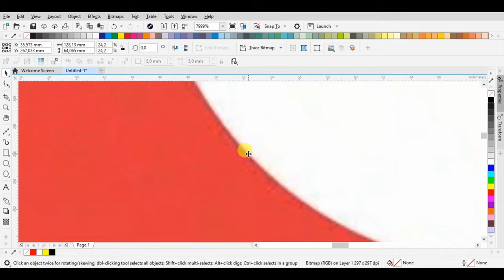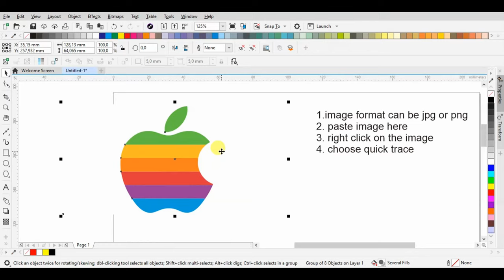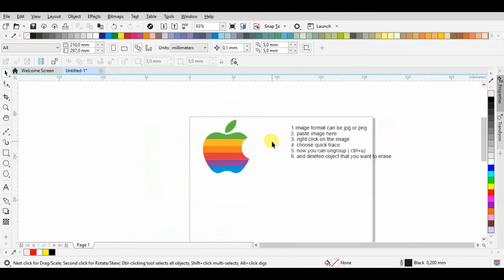How to Quick Tracing image